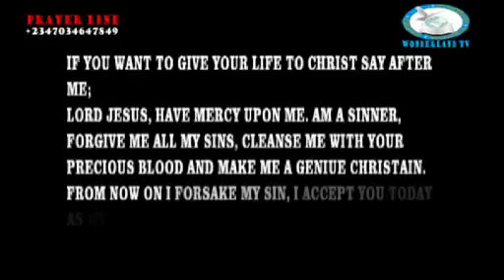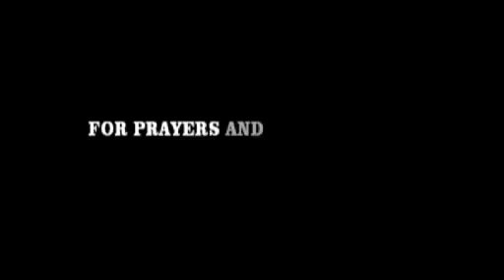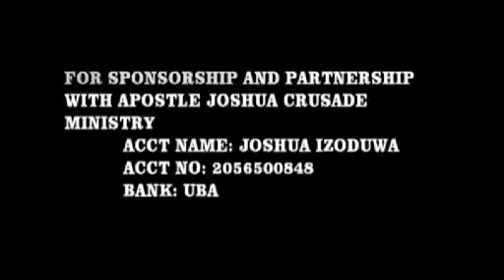JOSHUA TV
Apostle Joshua delivers a girl from Kogi state at AAU Ekpoma, Edo state